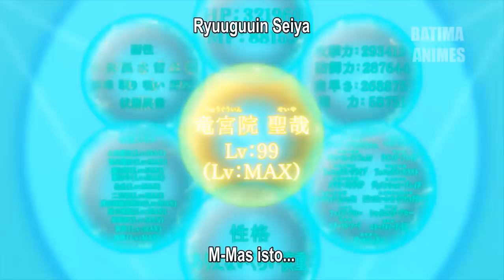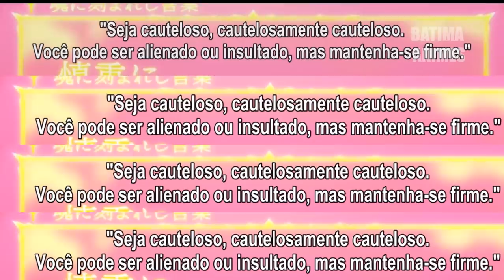o Passado Sombrio do Protagonista Cautelosamente OVERPOWER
shinchou yuusha episódio 11, já saiu ep 12 partiu assistir!

me segue no insta @andreygaio